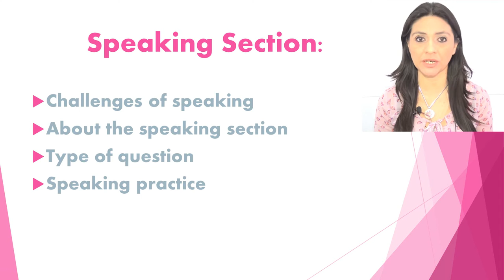Ingles Corporativo-Speaking section